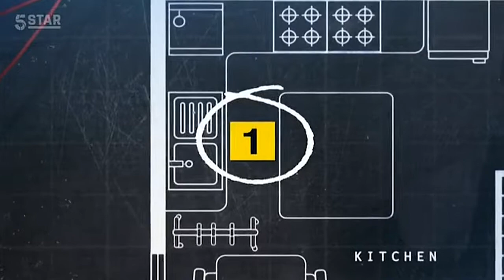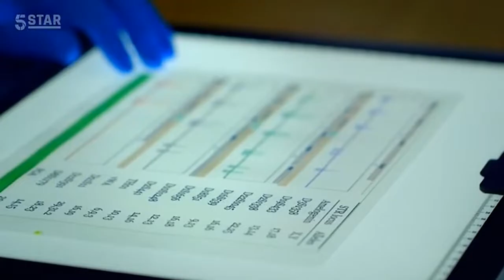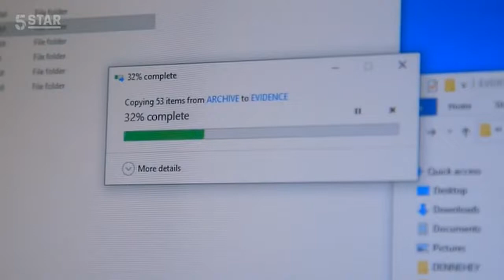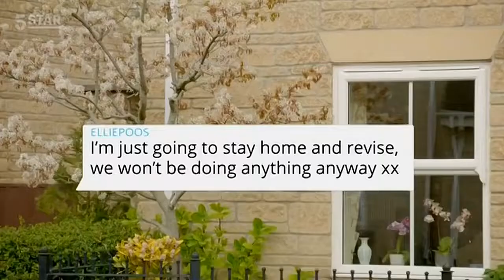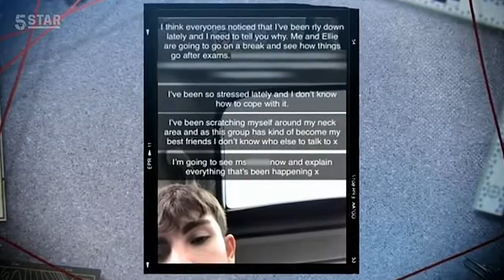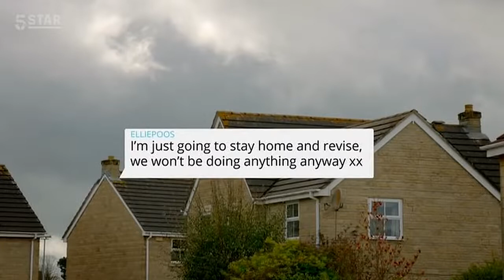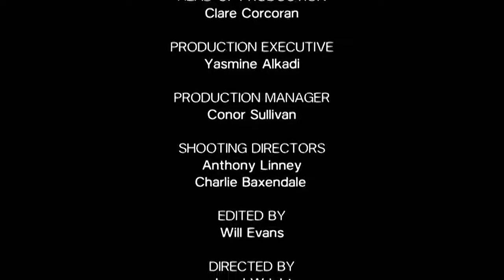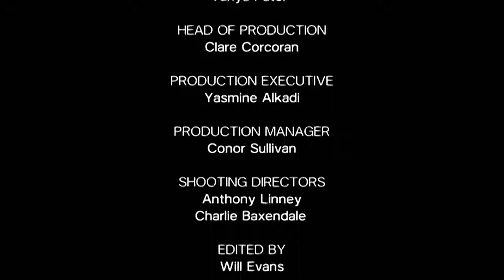Killer at The Crime Scene Season 02 Episode 05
British true crime documentary series about forensics teams, looking at some of the cutting edge techniques that have been used to solve infamous crimes.